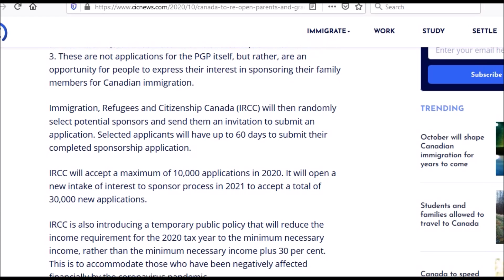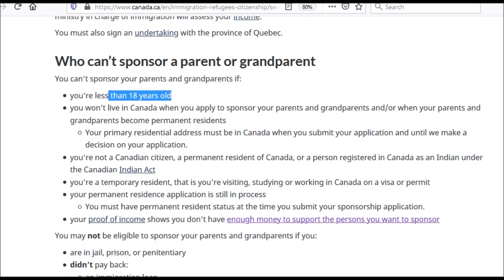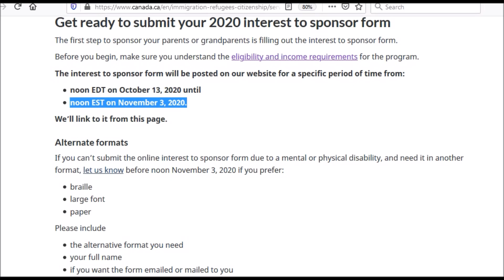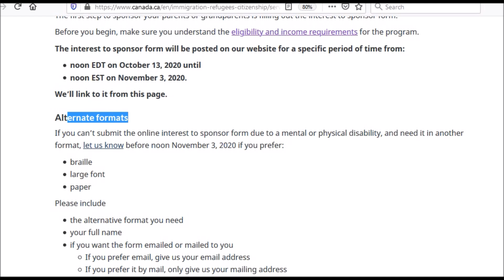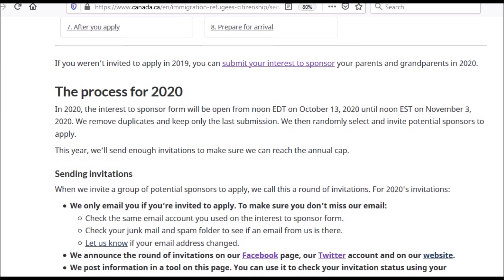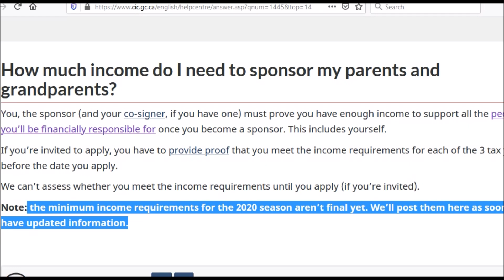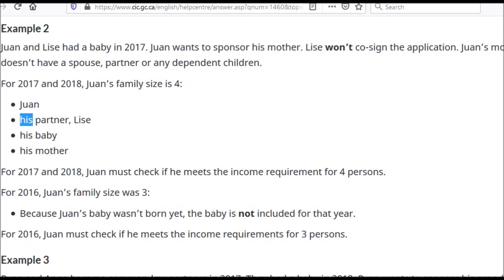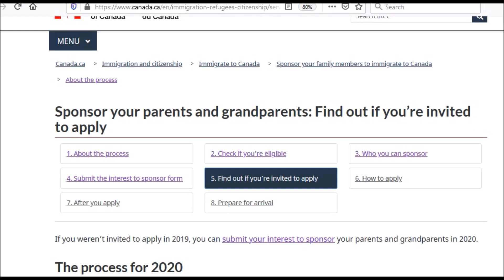CANADA - Parents Sponsor program with Income and sample form details | How to apply for parent visa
Things covered:
How to apply for visa of parents
Application details for visa - Parent/Grandparent
Full steps & details